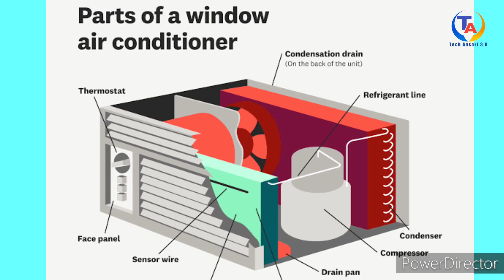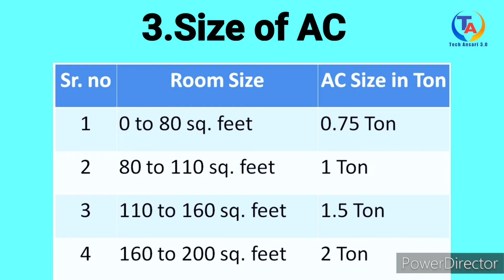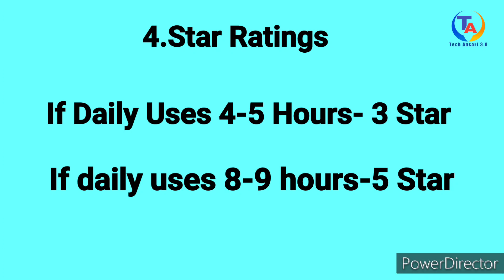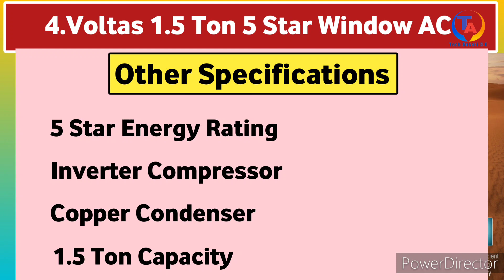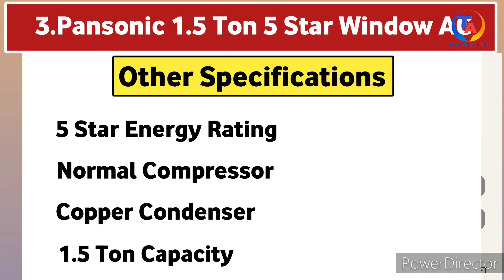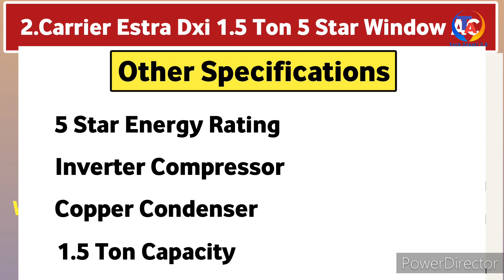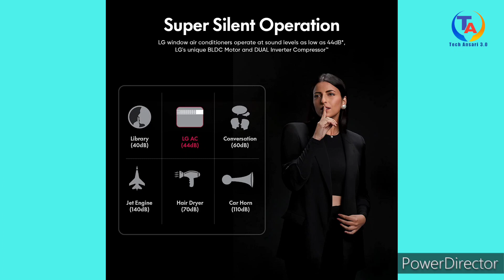Top 5 Best Window Air Conditioner in India 2023।। Best Window AC 2023🔥Best Inverter AC in India 2023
Top 5 Best Window AC 2023।। सबसे अच्छा विंडो ऐसी 2023 मे कौन है??? Best Window AC 2023.

5.Blue Star 1.5 Ton 5 Star Fixed Speed Window AC (Copper, Turbo Cool, Humidity Control, Fan Modes-Auto/High/Medium/Low, Hydrophilic Blue Fins, Dust Filter, Self-Diagnosis, 2023

4.Voltas 1.5 Ton 5 Star, Inverter Window AC (Copper, 2-in-1 Adjustable Mode, 2023 Model

3.Panasonic 1.5 Ton 5 Star Window AC (Copper, PM 2.5 Filter, 2022 Model, CW-XN182AM White)

2.Carrier 1.5 Ton 5 Star Inverter Window AC( Copper,High Density Filter for Dust Filtration, 2Way Air Directional Control, 2023 Model,Estra Dxi -CIW18SC5R32F0,White)

1.LG 1.5 Ton 5 Star DUAL Inverter Window AC (Copper, Convertible 4-in-1 cooling, RW-Q18WUZA, 2023 Model, HD Filter with Anti-Virus Protection, White)